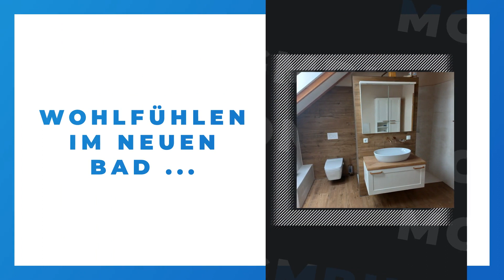MONTEC GmbH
MONTEC GmbH in Stollberg OT Gablenz: Erfahre mehr über uns in diesem überblicksartigen Imagefilm. Finde heraus, wie du mit uns in Kontakt treten kannst, wann wir für dich geöffnet haben oder verschaffe dir einige Eindrücke unseres Betriebs. oder auf unserem SELLWERK Profil